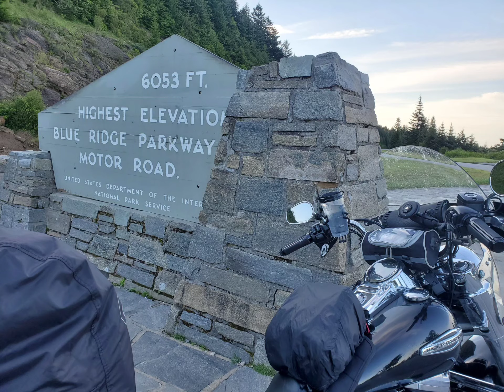cross country on a dyna gopro edited this!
just playing around with something different. no voice over on this. just a quick clip and hope you enjoy it.